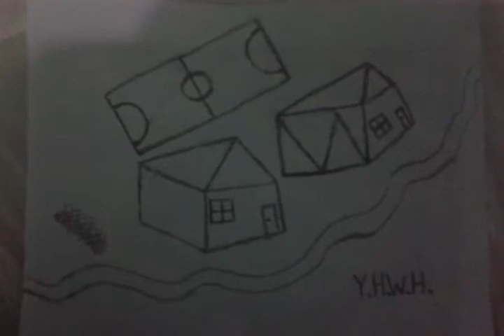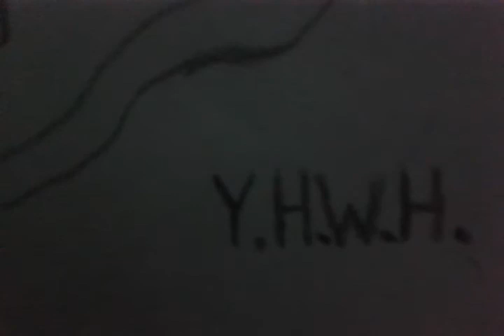A way of living